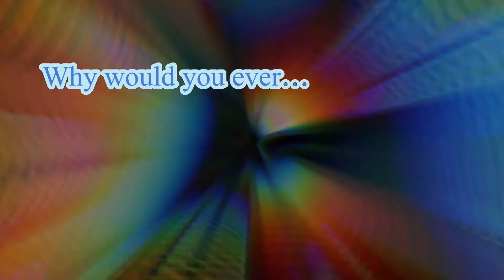Heather GCMM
I know I made a Heather gcmm before but I thought it was kind of bad so I wanted to make a different one

Also I originally planned to post it on Dec 3rd but then I wanted to post it on Christmas…but I still wasn’t finished I’m sorry for the wait everyone!!

💕 Hope you enjoyed I love you all 💕